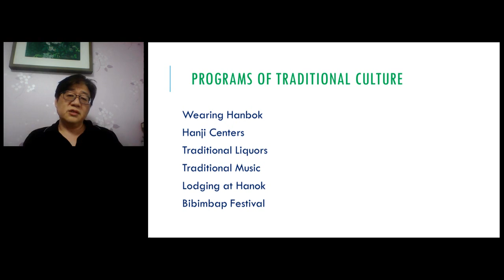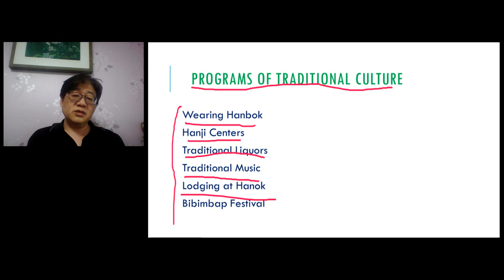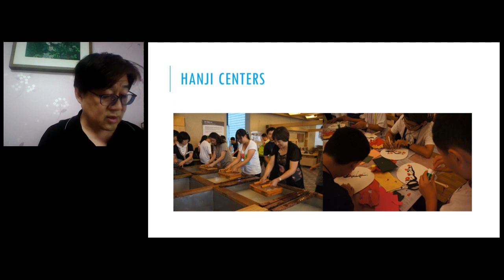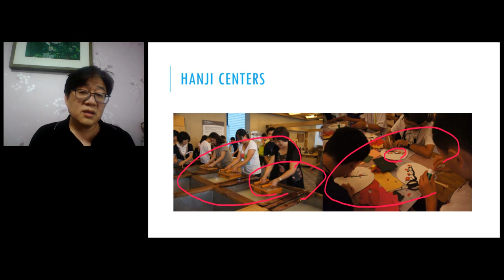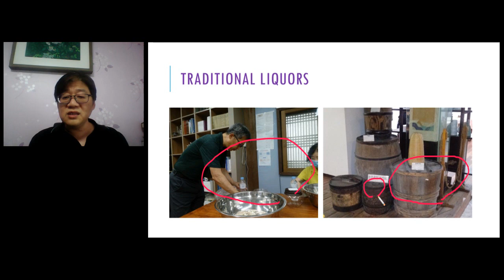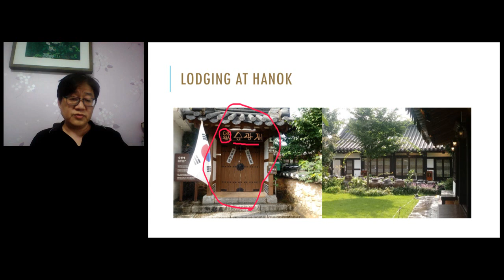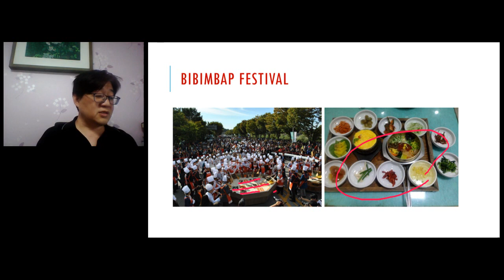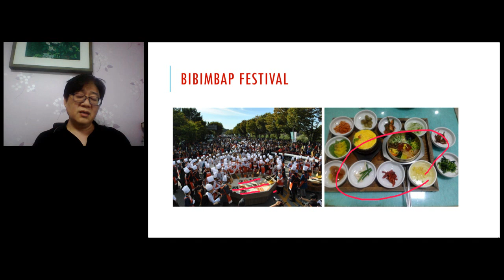FoCoS.IDIC.20210424.O.Session1.36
Experiencing Traditional Culture at Jeonju Hanok Village (Hyub Lee)